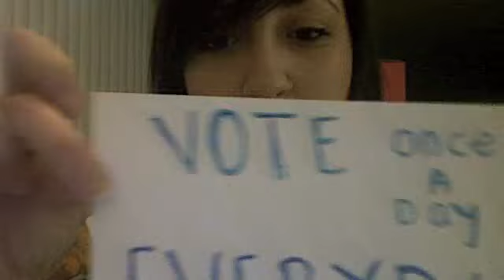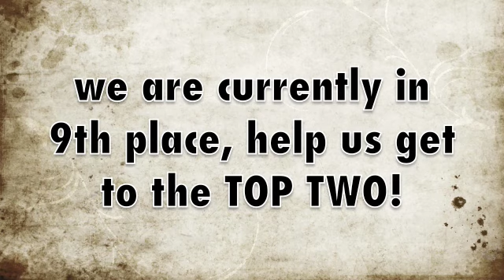pepsi2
we made it to 9th place! please keep up the votes for LiNK|Liberty in North Korea to WIN $250,000 given away by Pepsi!